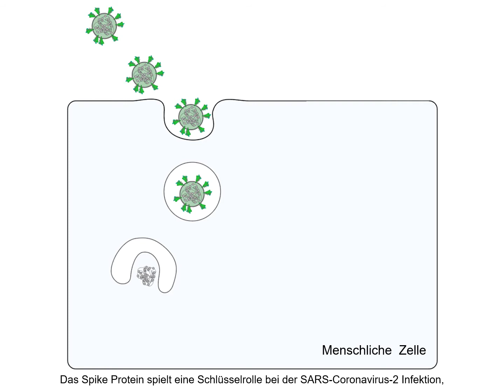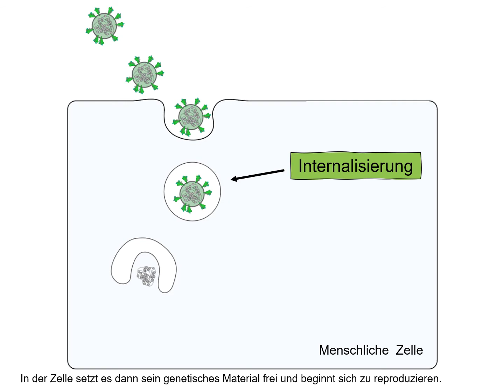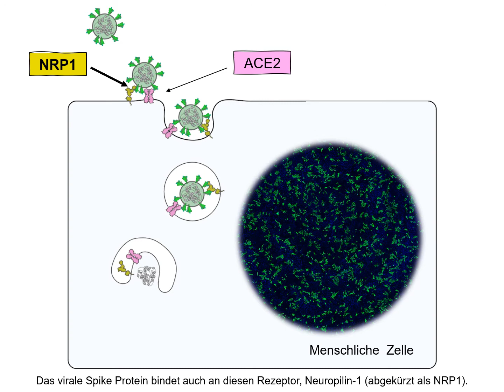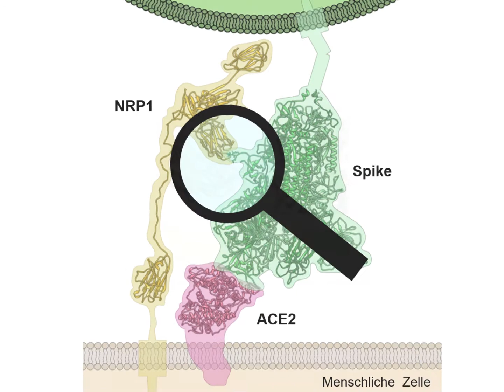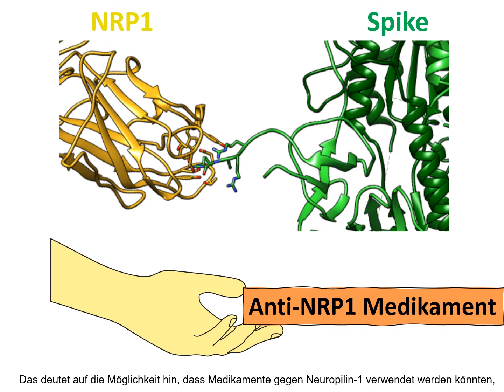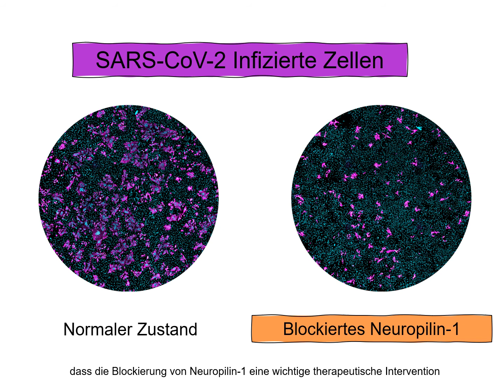Neuropilin-1 fördert die Infektiosität von SARS-CoV-2